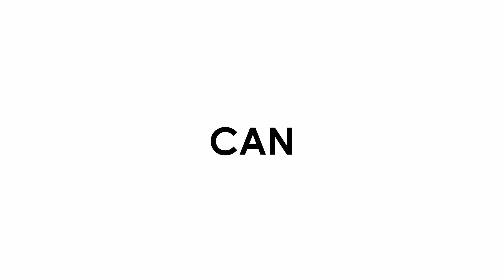🎢 Are You Ready For The BIGGEST Theme Park Tycoon 2 Event EVER? | RCX 2021 | Kosii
Today is the day! The day where you can finally buy your RCX lanyards to come visit the event from the 15th of December and see all the booths, shops and rollercoasters at RCX 2021. The biggest Roblox Theme Park Tycoon 2 event is coming closer and closer so if you want to be a part of it and experience it first hand then make sure to purchase a lanyard before they are all sold out!

𝗣𝘂𝗿𝗰𝗵𝗮𝘀𝗶𝗻𝗴 𝗟𝗮𝗻𝘆𝗮𝗿𝗱𝘀
Lanyards can be purchased on the official RCX 2021 Roblox Group which can be found right here:
Standard entry is only 10 robux, while VIP entry which garuntees 10x less waiting time is 100 robux as there is very limited amounts of VIP lanyards available!

My Set-Up

𝗜𝗻𝗳𝗼𝗿𝗺𝗮𝘁𝗶𝗼𝗻
Video edited by: Joshua Featherstone

𝗦𝗵𝗼𝘄𝗰𝗮𝘀𝗲 𝗬𝗼𝘂𝗿 𝗣𝗿𝗼𝗷𝗲𝗰𝘁
If you have a TPT2 Park, Build in Welcome To Bloxburg or another game you can submit your creation